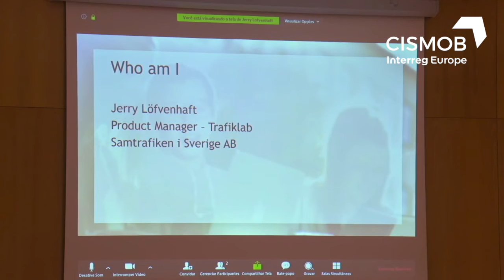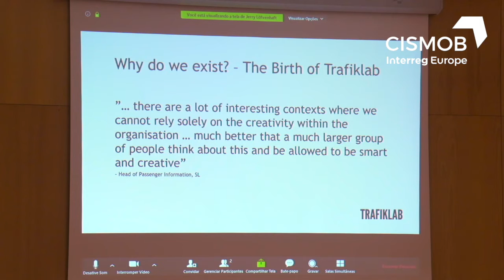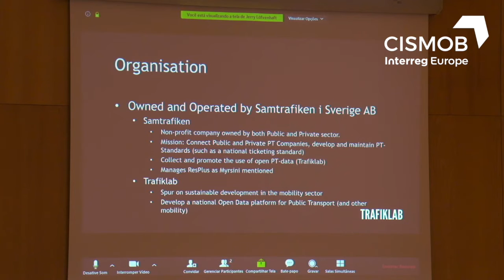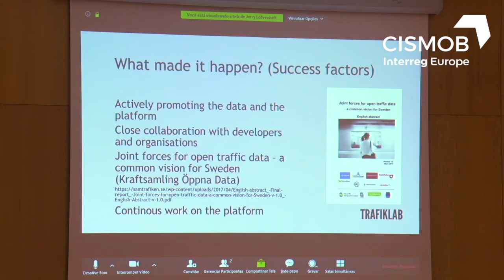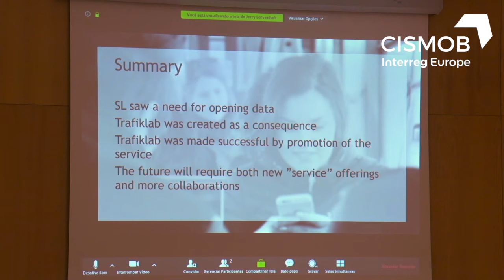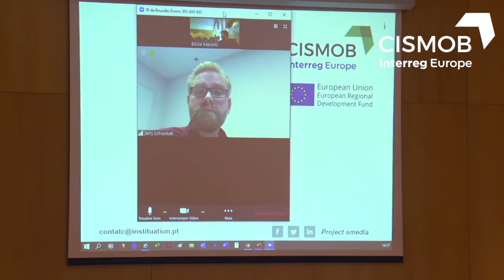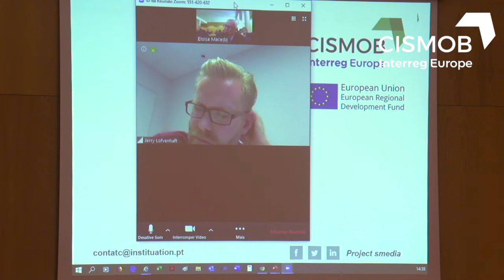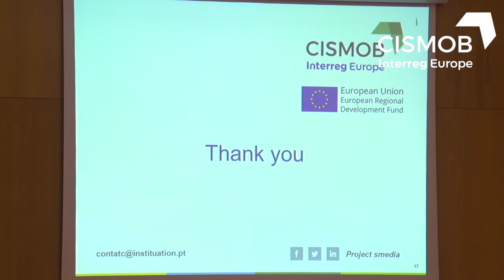CISMOB FINAL INTERNATIONAL CONFERENCE '19 - Jerry Lofvenhaft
CISMOB – Final International Conference’19

Jerry Lofvenhaft from TRAFIKLAB participated and did the presentation by videoconference.

For more info about CISMOB project - a Cooperative Information Platform for Low Carbon and Sustainable Mobility please